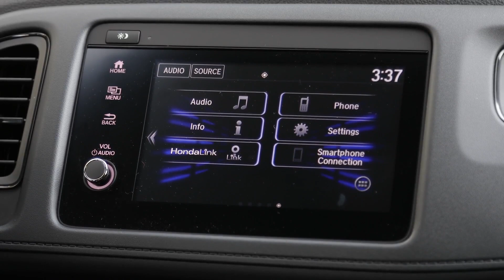혼다, 스포티한 감성을 더한 소형 SUV '뉴 HR-V' 출시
혼다코리아가 새롭게 업그레이드 된 ‘New HR-V’를 공개하고 24일부터 본격적인 판매에 돌입한다고 밝혔습니다.

`뉴 HR-V’는 고급스럽고 스포티한 내외관 디자인을 적용한 감각적인 5도어 크로스오버로 재탄생했습니다. 여기에 넉넉한 2열 레그룸 및 헤드룸을 갖췄으며, 공간 활용성을 극대화한 2열 매직 폴딩 시트 기능을 탑재해 동급 최고 수준의 적재공간 활용성을 실현했습니다.

'뉴 HR-V’의 전면부에는 솔리드 윙 타입의 다크 크롬 프론트 그릴이 적용되어 스포티한 감성을 선사합니다. 특히 프로젝션 헤드램프 및 LED 주간주행등을 새롭게 탑재해 기능성과 고급감을 향상시키고 강인한 인상을 줍니다. 또한 리어 턴 시그널과 후진등의 렌즈 컬러를 그레이 톤으로 변경해 한층 모던한 감각을 살렸습니다.

인테리어는 전체적으로 블랙 톤을 유지하면서 더블 스티치로 마감된 천공 가죽 시트를 새롭게 적용하여 고급스러운 인테리어로 업그레이드 됐습니다. 1열 시트는 숄더 라인 및 쿠션을 개선해 운전자와 동승자에게 안정적인 착좌감을 제공합니다.

‘뉴 HR-V’는 이전 모델과 동일하게 혼다의 혁신 기술인 ‘센터 탱크 레이아웃’ 설계를 적용해 동급 최고 수준의 승차공간과 적재공간을 실현했는데요다. 이를 통해 넉넉한 2열 레그룸과 헤드룸을 확보했으며, 키가 큰 성인도 편안하게 탑승할 수 있습니다.

특히 뒷좌석에 적용된 팁-업 방식의 2열 매직 폴딩 시트 기능을 통해 화분, 캐리어, 유모차 등 수직으로 세워 실어야 하는 물건을 2열 승차공간에도 효율적으로 적재할 수 있습니다. 또한 간단한 조작으로 넓은 적재공간을 확보해주는 뒷좌석6:4 폴딩 기능을 사용하면 가구, 자전거와 같이 부피가 큰 짐도 보다 편리하게 실을 수 있습니다.

‘뉴 HR-V’는 1.8리터 직렬4기통 i-VTEC 엔진과 보다 정교해진 무단 변속기(CVT)의 조합으로 6,500rpm에서 최고출력 143마력(ps)을, 4,300rpm에서 최대토크 17.5kg·m의 강력한 힘을 발휘하며, 복합연비 11.7km/ℓ(도심: 10.6 km/ℓ, 고속도로: 13.4km/ℓ)의 동급 대비 우수한 연비를 실현했습니다.

‘뉴 HR-V’는 화이트, 실버, 모던 스틸 총 세 가지 색상 중 선택할 수 있으며, 가격은 3,190만원(VAT 포함)입니다.